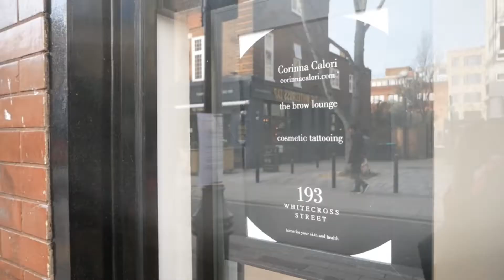Hemmingfords Estate Agents - Rose talks to Lizzie at London Professional Aesthetics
The wonderful Lizzie at LPA talks to Rose about her journey, how she started and why Whitecross Street.

Hemmingfords are promoting local businesses, sharing property market reports and area knowledge within our local community in Islington & Shoreditch.